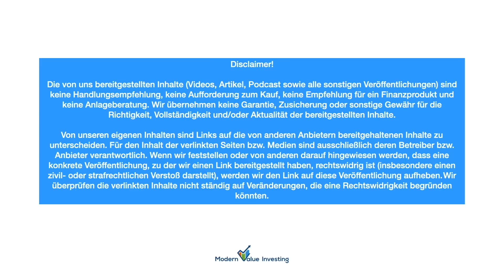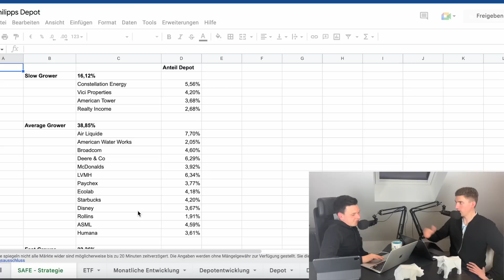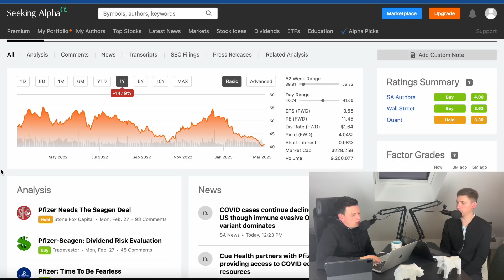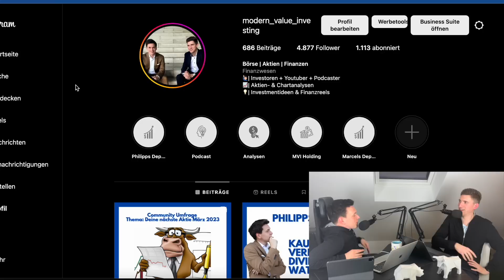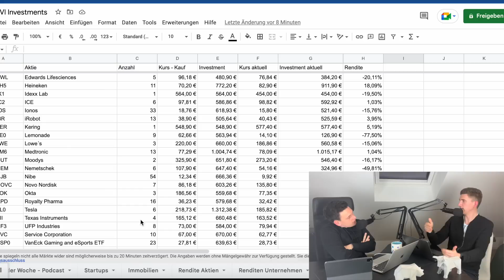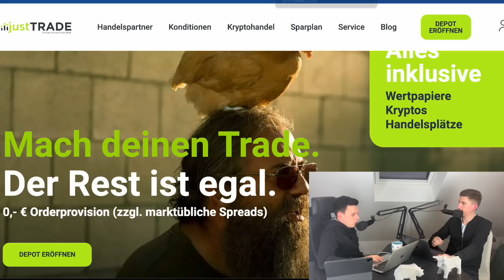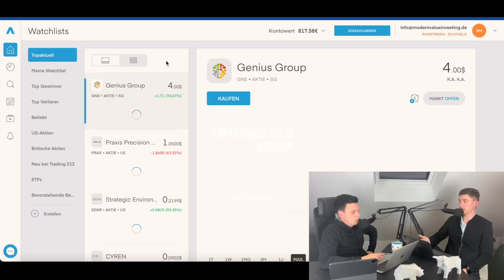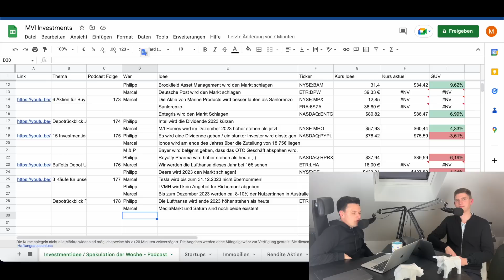7 neue Aktien für unsere Depots - Pfizer - Wärmepumpen - GK Software - Nestlé - Lufthansa - Tesla...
Im Februar war viel los. Wir kaufen 7 Aktien für unsere Depots, wir sprechen über die aktuellen Quartalszahlen, Pfizer, Wärmepumpen, GK Software und Tesla. Des Weiteren gibt es wie immer unsere Tops & Flops sowie unsere Investmentideen der Woche. Viel Spaß wünscht dir Modern Value Investing.

❌Jetzt ab 500 € zu 0€ Ordergebühren zzgl. Spreads auf justTRADE investieren

❌ Jetzt deinen Basket bei Trading212 erstellen! mit dem Code VALUE erhältst du nach deiner Anmeldung eine Aktie for free!

1. App Downloaden
2. Verifizieren
3. Code "VALUE" in der "Aktionscode nuten" Sektion eingeben und eine Gratisaktie erhalten

💡Artikel & Timestamp:

00:00 - Themen der Woche
29:51 - Top & Flop
44:19 - Depotrückblick Februar 2023
01:01:17 - Investmentidee & Ausblick